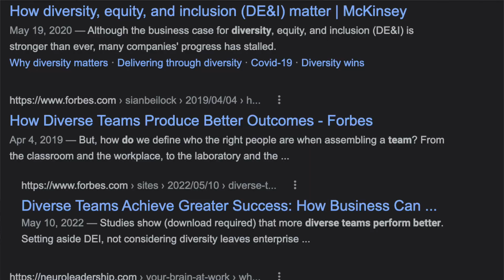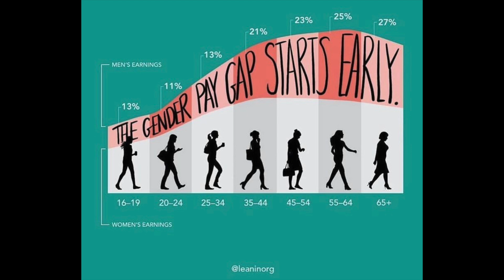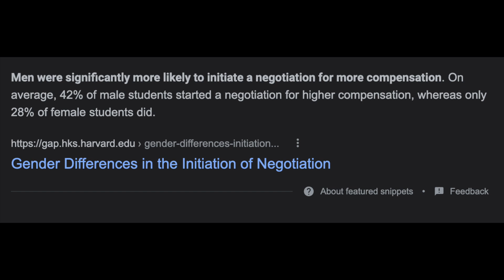My Experience as a Woman in Tech (Cyber Security Analyst): What It's Like Being a Woman in Tech 2022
Amazon favorites:

Timestamps:
Intro: My Experience as a Woman in Tech (0:00)
Overall positivity disclaimer (0:37)
Doing “admin” tasks (1:14)
Feeling like you need to prove yourself more (2:54)
Negating someone’s intelligence based on bias (4:15)
Being one of the few women in the room (5:09)
“You only got the job bc you’re a woman” (6:50)
The Gender Pay Gap (9:03)